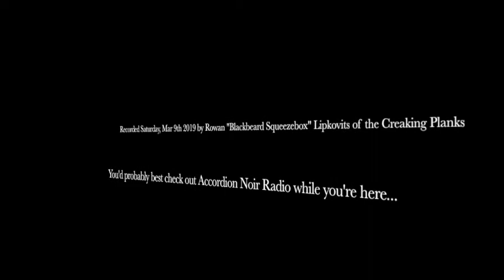Alabama Song (Weill / Brecht) ... played on the accordion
Here we go, it's this week's accordion cover video, the "Whiskey Bar" song.  At one point my old colleague Joey Only wound up tapping me to help fill out a round-table session at the Railway Club and I announced that all the songs I'd be playing would be ones he'd first taught me.  He had a methodical approach to repertoire, picking tunes up, stress-testing them and then discarding them and moving on (a musical equivalent to agile development, rapid prototyping?  He would typically say something about breaking a samurai sword and then reforging it stronger than it was to begin with), and in response to my claim he replied that he had no memory of the band ever picking up those songs in the first place!  This was one of them, hewing a little closer to its origins than that ensemble performed it.  Joey undoubtedly had the happy go lucky energy of the Doors' perhaps unlikely version in mind, the best-known version of the song, but snobby me, beyond a brief note of Manzarek's place in the pantheon of pop keyboardists, I never gave that ensemble the time of day.  ("People Are Strange" has good accordion potential, that's the furthest concession I will grant.)  But when trying to get a feel for the song when the Outlaw Band picked it up, I looked up some other versions and was well impressed -- David Bowie has a rocking live reggae arrangement, and the ne plus ultra for this particular tune I think is the David Johanson version from the fascinating September Songs project.

It turns out that Jim Morrison took some liberties with this song and, as Salman Rushdie implied, flipping a single word in a larger work can have wide ranging impacts.  He was not being entirely faithful to Brecht's lyrics when he sang "show me the way to the next little girl", and coming out of the mouth of a straight male rock star in the swinging '60s, the sentiment would have been practically expected even when unspoken.  There is absolutely a place for gender-bending songs, and you can achieve new insights when the approach is used for transgressive effect -- but like Headwater's cover of Katy Perry's "I Kissed A Girl", when you're using the trick to reaffirm a heteronormative status quo, you're really not getting much done but amplifying the background noise of society, and c'mon... why go through all that work just to achieve such vanilla ends, especially when you're starting with such deliciously challenging source material?  (Unrelatedly, I really love the way that something avant-garde in the 1920s can be so ahead of its time that 90 years later it can still be challenging to popular musical tastes.)

Many years ago in a Portland living room I made a gay man's day when he heard me singing "show me the way to the next little boy", as he thought I was doing something clever, but I asserted to him that I was doing nothing more clever than simply singing the song as it had been written: in its Weimar Republic context, the song is being sung by survival sex workers who need to line up their next customer or face oblivion.  (Someone, perhaps Marilyn Manson?, made their arrangement a little more textured by giving the little girls and little boys equal airtime, but even so I think that asserting pansexual voracity is less impactful than the song's original context.)  I sagely sidestepped the matter entirely by omitting the pivotal verse from this recording entirely on the prudent advice of my wife, as one can't necessarily assume that everyone who listens to a video will also read the essay explaining its contents.  Apparently current events on teh YouTubes would put that bit in poor taste at the moment, but even back in my Granville Island busking days in the public market, just across from the Stock Market, I when I got to that verse I would replace the line with "Show us the way to the next bag of soup."  More confusing, but less scandalous.  This song was not a big tip-generator.

OK, there's the obligatory weekly wall of text!  Thanks for bearing with me, and we'll see what I come up with for next week's song -- I got this little batch done during a brief window of health between two periods of respiratory distress, making for challenging recording conditions.  If next week's video is an instrumental, you can read between the lines.  Thanks for your likes and comments, suggestions may eventually prove useful (I have a long bucket list already in place, but nothing is carved in stone.)  Cheers & squeeze on!